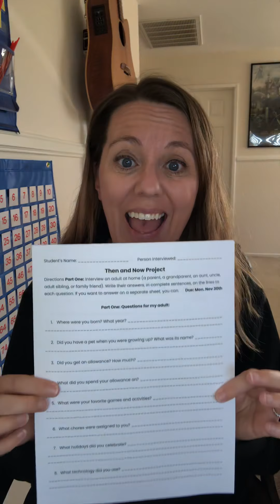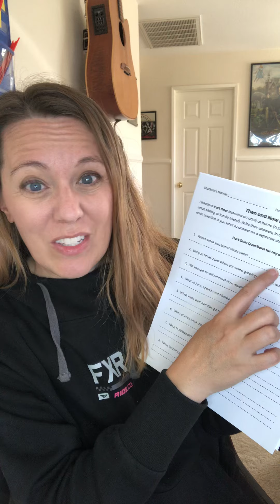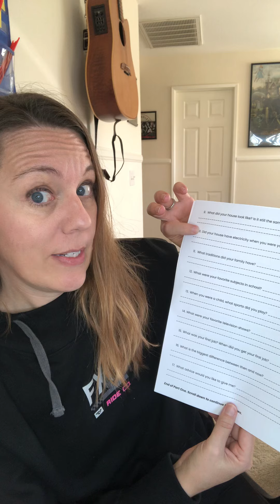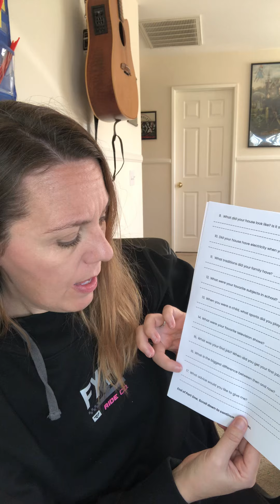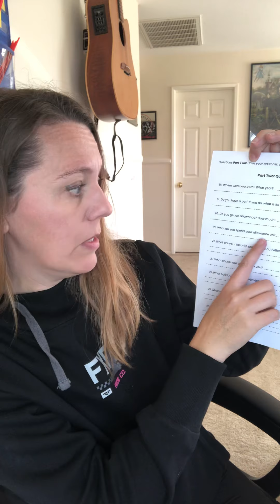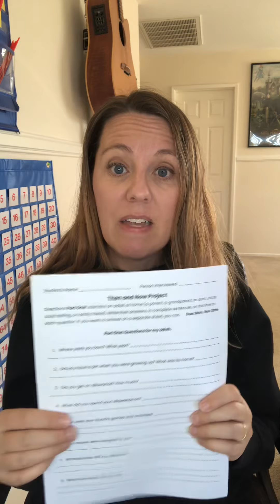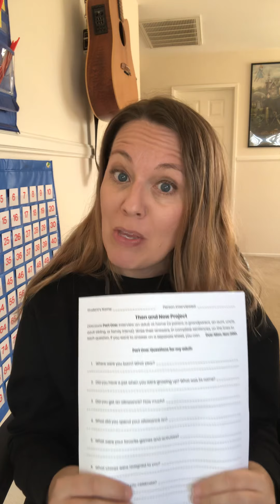Then and Now Interview Project